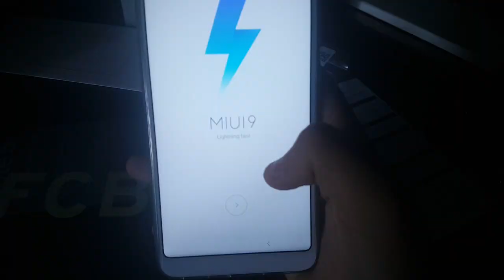UN XIAOMI REDMI NOTE 5 POR MI CUMPLEAÑOS | Unboxing #3 | Agar Rodríguez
Cuando te llega con 3 días de antelación tu regalo de cumpleaños, y no eres capaz de esperarte a abrirlo, pasa esto

Instagram personal: @agarrodriguezz
Instagram fotografia: @agxr.photo
Página de Facebook fotografía: Agxr Photography

Fecha de grabación: 24 de agosto de 2018.
Cámara: Samsung Galaxy S6.
Programa de edición: Sony Vegas Pro 11.